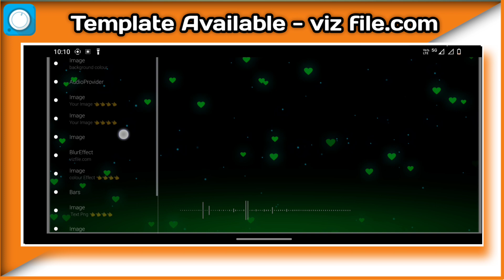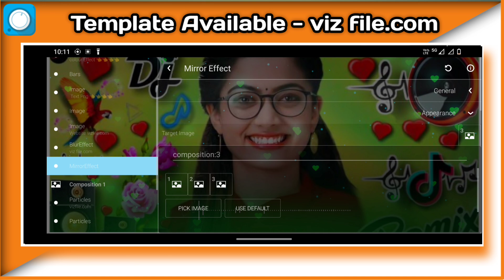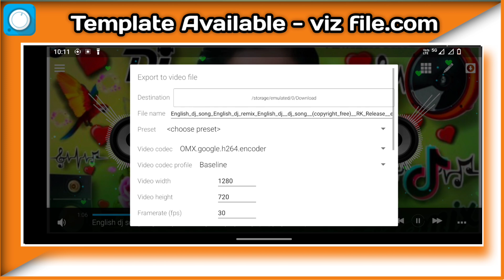Photo Changing Video Editing For Dj Song || Avee Player Template Editing Episode 46